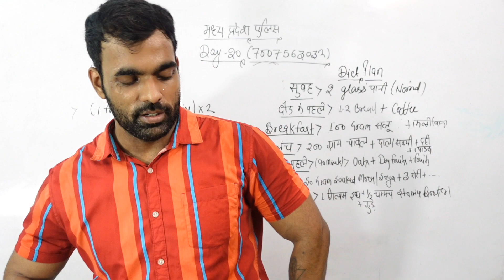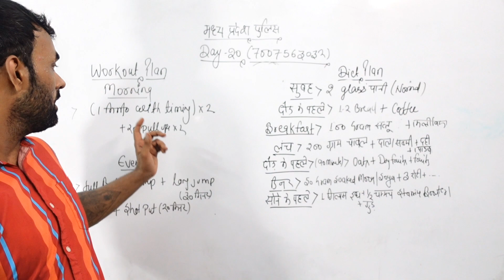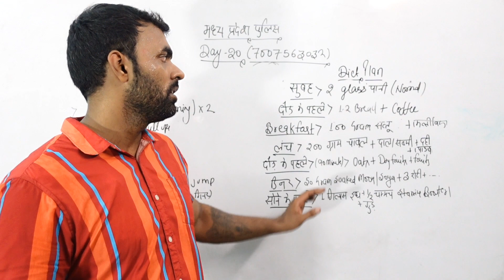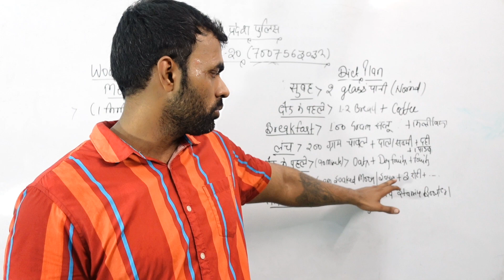मध्य प्रदेश पुलिस कॉन्स्टेबल भर्ती | Mp Police Constable Running | Day -20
Ram Ram 🚩

SHOES